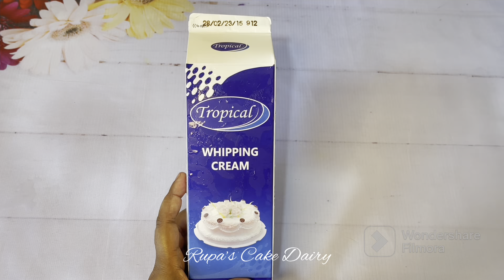ট্রপিক্যাল হুইপ ক্রিম দিয়ে চকোলেট ক্রিমের রেসিপি /চকলেট ক্রিমের সব থেকে সহজ রেসিপি /@rupascakediary